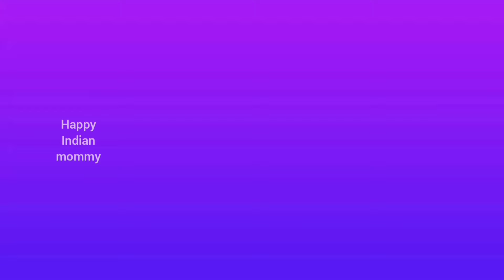Dmart latest stainless & nonstick collection, useful cookware, kitchenware, containers & organisers